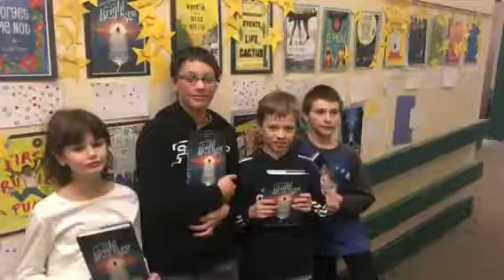Day 14!!! We love this book!